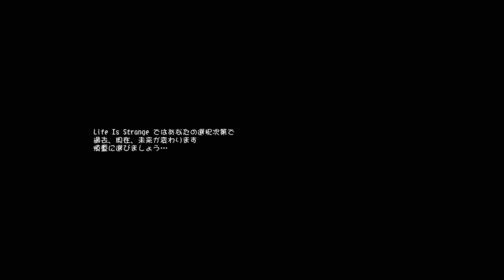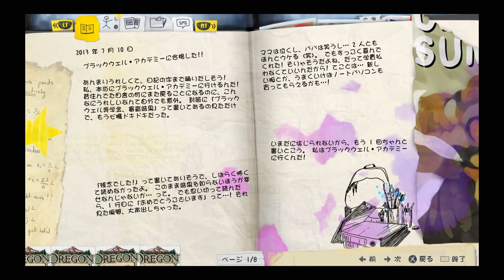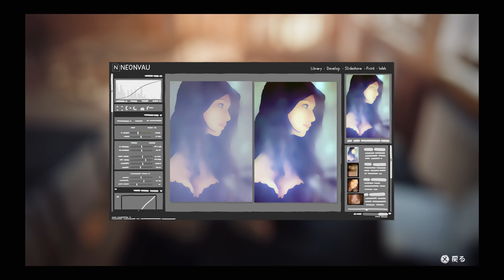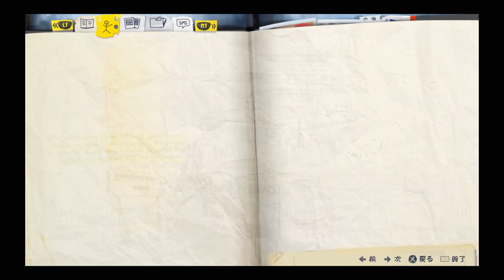人生とゲームは選択だらけ『ライフイズストレンジ』#1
でももし選びなおすことができたら